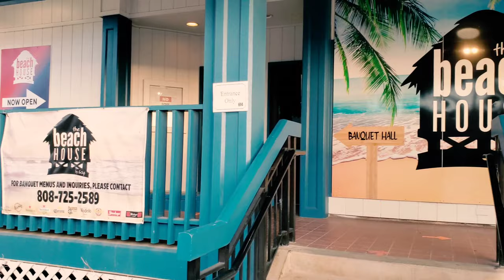AMAZING BLOODY MARY....YEAHH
One of my favorite alcoholic beverage.  Bloody Mary contains ingredients that might makes you feel better or maybe dizzy. Tomatoes contain the electrolytes sodium and potassium, the antioxidant vitamin C, and a whole host of vitamins, such as lycopene and vitamins B6.  I think it's the healthiest beverage I ever had.